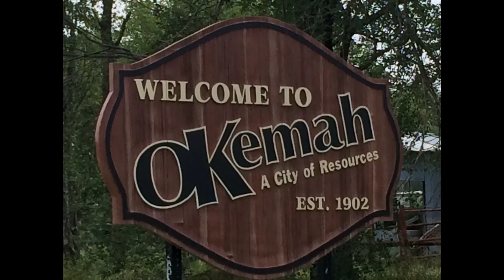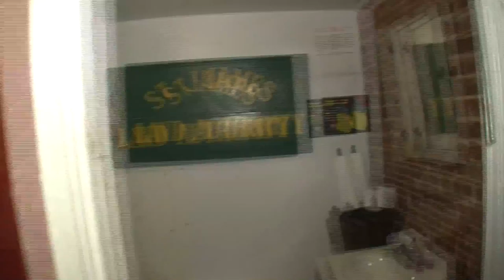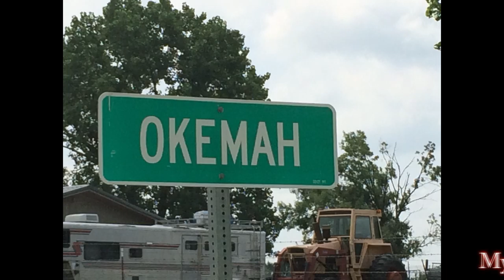The Brick! Okemah, Oklahoma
For lease by owner. Also on craigslist
In OKemah Oklahoma I have the 2nd Floor Penthouse Loft available For Lease.. Bar 5000 SF. Need Plumbing and Electric at 121 West Broadway and 2nd Street in Okemah, Oklahoma 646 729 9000 cellar.

In this Historic Building. Was Built for the J.A. Patterson Mechantel Company in 1902. Great Craftsmen, this plumb.
1)is a 5000 square foot penthouse  loft. Needs Renovation (Not Rented out Yet)
2 is a 5000 foot Basement Bar, has Ice machine & refrigerants. & more..RENTED
3) Is a restaurant 2500 SF Has chairs, Plates refrigerators, stoves and more..,RENTED
4) Office space already  Rented
Okemah OK, is the County Seat, for Okfuskee county and right off of 1-40
This Video was shot in Mid July during The 4 day  Woody Guthrie Annual Folk (Music Event ) (WoodyFest)
 Woody Guthrie is the guy who wrote :
"This Land is My Land this Land is Your Land From California to the New York Islands.
 This Land was made for you and me"
Woody Guthrie Folk Festival July 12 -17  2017